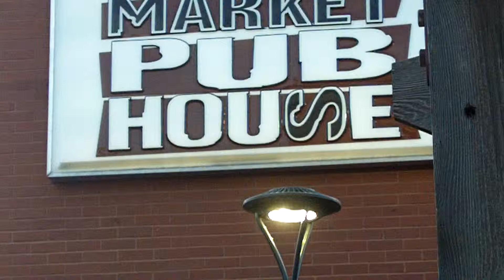Big Band Spectacular arr John Higgins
University City Summer Band under the direction of Tom Poshak